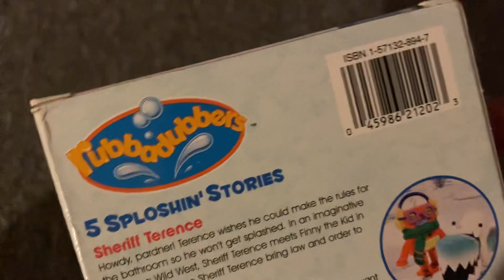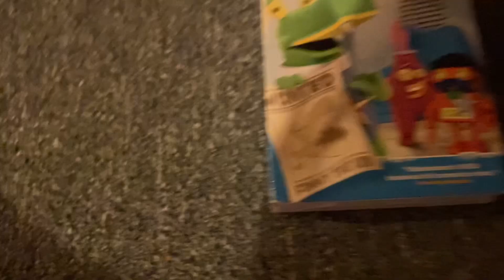Rubbadubbers: High Noon In The Bathroom 2004 VHS: Review